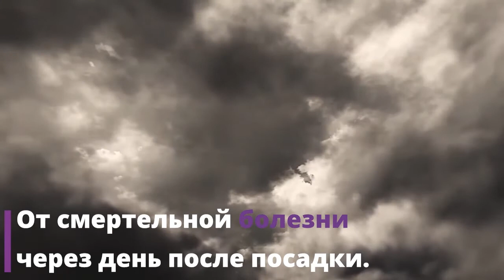Загадочное исчезновение ГЛЕННА МИЛЛЕРА. Авиакатастрофа или ПОКУШЕНИЕ?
Гленн Миллер прославился на весь мир благодаря созданию уникальной музыки. Многие его композиции стали хитами и принесли ему небывалый успех. Несмотря на огромные заработки и карьерные перспективы, Миллер отказался от всего и вступил в вооруженные силы США во время Второй мировой войны. Созданный музыкантом оркестр, стал мощной поддержкой боевого духа как американских военных, так и войск союзников. Поэтому загадочное исчезновение руководителя оркестра 15 декабря 1944 года стало огромным ударом для граждан США и других государств.